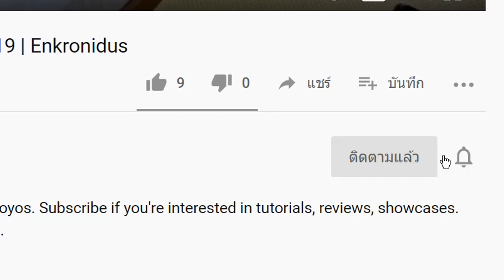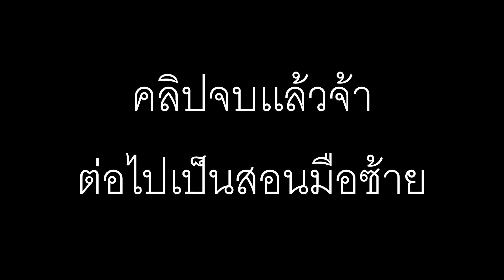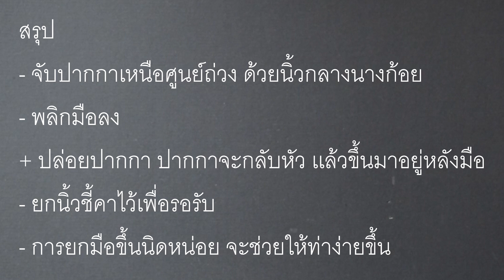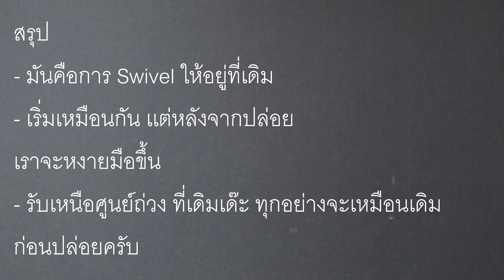สอนควงปากกาท่า Swivel | เเถมด้วยท่า Pseudo Swivel และวิธีใช้ในคอมโบ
สอนควงปากกา ท่า Swivel เเละ Pseudo Swivel พร้อมด้วยวิธีการนำไปใช้ในคอมโบ โดยท่านี้สามารถฝึกได้เลย โดยไม่จำเป็นต้องมีพื้นฐานครับ

0:00 เกริ่นนำ
0:21 Swivel
2:55 Pseudo Swivel
4:30 การนำไปใช้
5:03 มือซ้าย

เดี๋ยวนี้มี Playlist เเล้วน้า กดทีเดียวดูได้ยาวๆ

กลุ่ม Discord ของสปินเนอร์ชาวไทย เข้ามาพูดคุยกันได้ครับ